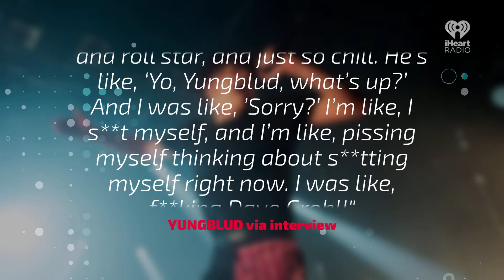YUNGBLUD Recalls Being Starstruck By This Rock Legend | Fast Facts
YUNGBLUD Recalls Being Starstruck By This Rock Legend